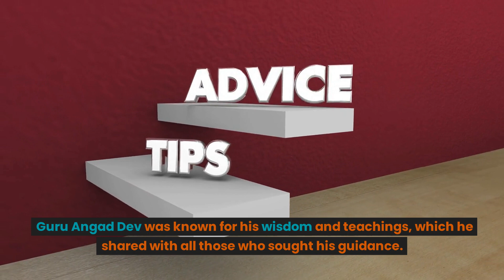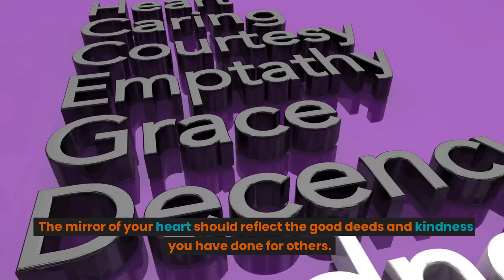गुरु अंगद देव और आईना की कहानी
This is a story about Guru Angad Dev, the second Sikh Guru, who taught people about the importance of humility and inner beauty.
यह एक कहानी है दूसरे सिख गुरु, गुरु अंगद देव, की जिन्होंने लोगों को विनम्रता और आंतरिक सौंदर्य के महत्व के बारे में सिखाया। अपने कर्मों और वचनों के माध्यम से, गुरु अंगद देव ने दर्शाया कि आत्मनिर्भरता और सच्चा सौंदर्य हमारे अंतरात्मा की महत्वपूर्ण गुण हैं।